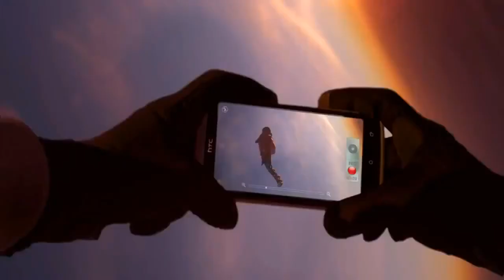HTC One FreeFall Advert 2012 Nick Jojola